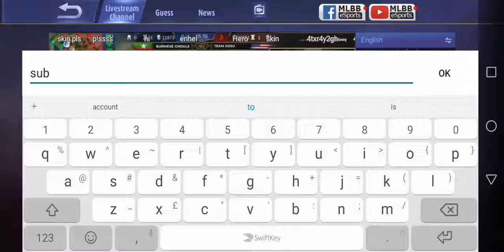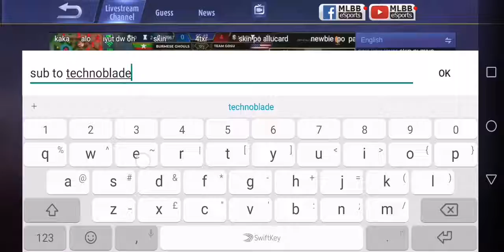Promoting technoblade on mobile legends livestream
It's a joke don't take it seriously but sub to technoblade to. Techno never dies.